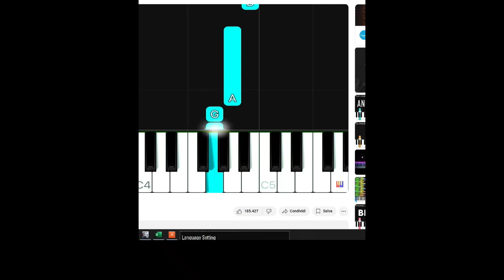Tutorial di Pianoforte? Ecco Dove Sbagliano…